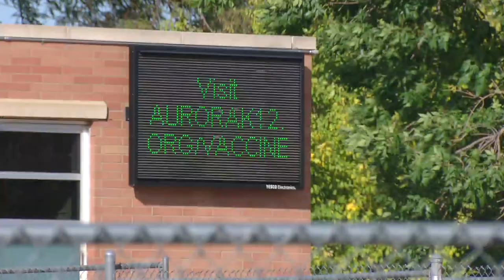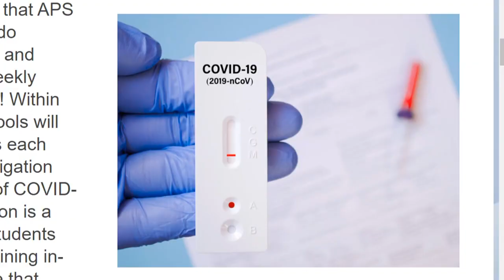Aurora Public Schools Joins Other Schools In Offering Free COVID Testing For Students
While the state’s rapid COVID-19 testing program inside schools started slowly, more districts are getting onboard nearly two months into the school year.